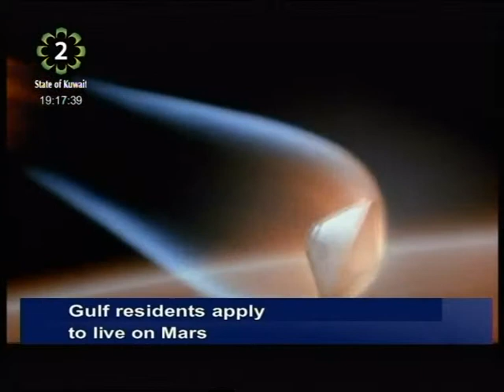More than 1,200 Gulf resident apply to live on Mars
A total of 1,259 residents from the six Gulf Cooperation Council (GCC) countries, have applied to join the ambitious Mars One Astronaut Selection Programme, which aims to establish the first human settlement on planet Mars by 2023.
Applicants came from over 140 countries, with the largest from the US with 47,654 applicants, followed by India with 20,747, then China with 13,176, Brazil with 10,289 and the UK with 8,497.
Researcher in Space Science at NASA, Dr. Essam Heggy shared his thoughts on the issue.